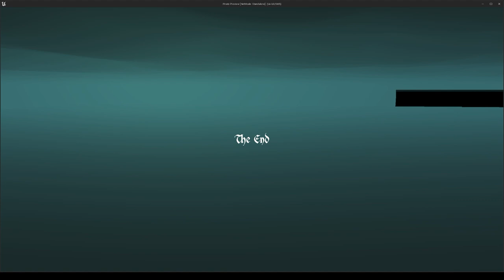Billy Bramwell Sound Reel (Nov, 2023)